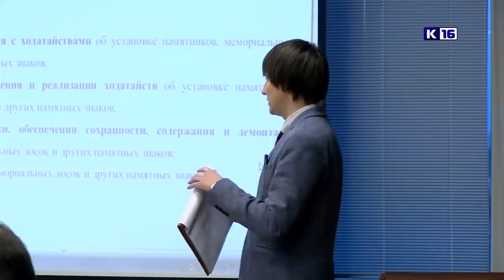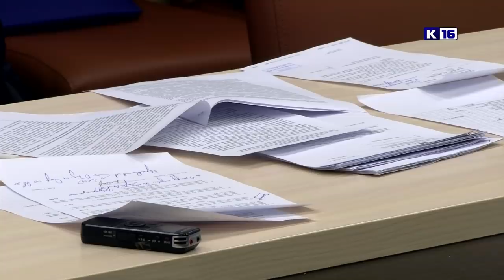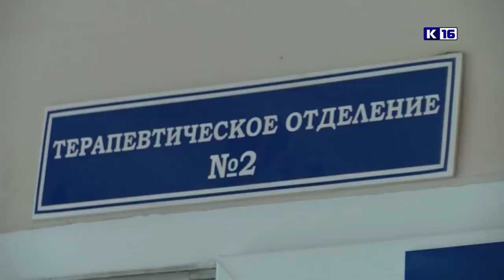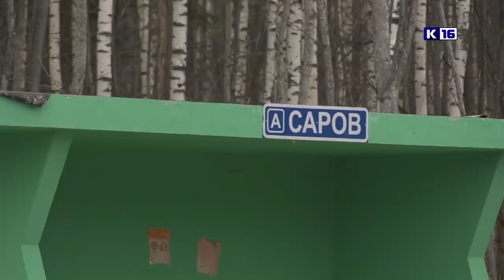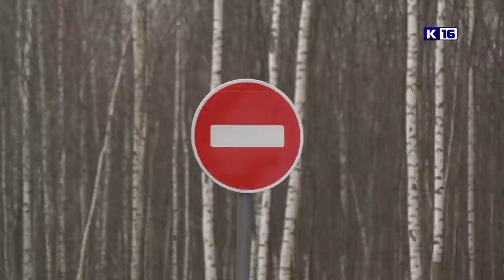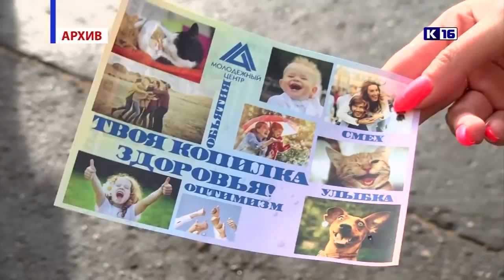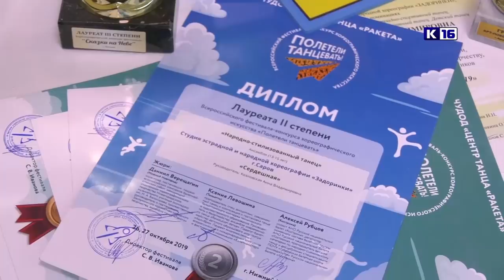Новости Сарова 05.12.2019